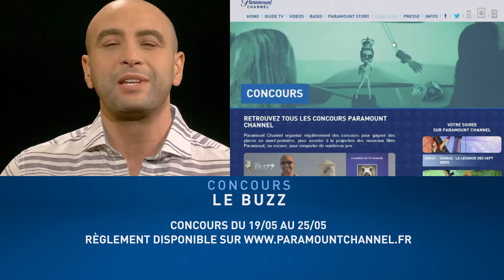Spot Paramount Channel // Le Buzz